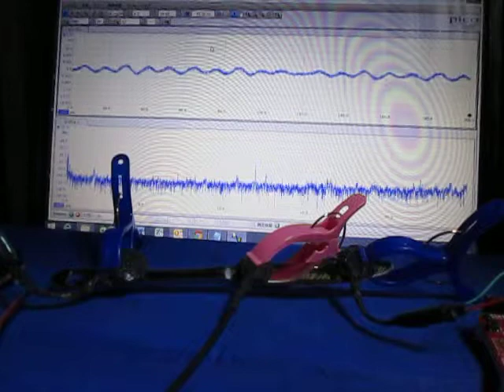オリジナル超音波実験 （超音波システム研究所 Ultrasonic-labo）